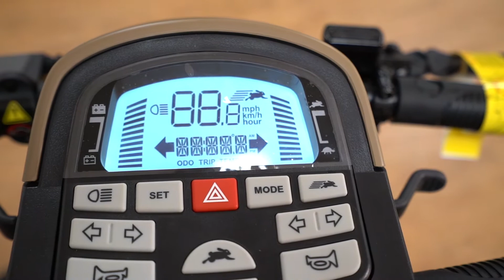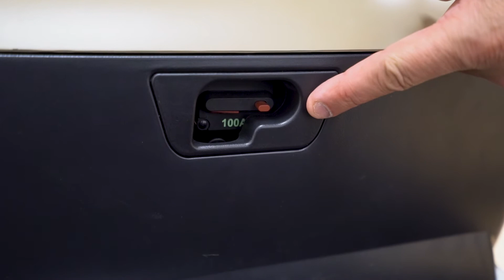Pride Wrangler Heavy Duty Mobility Scooter - UNBOXING & FEATURES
The Pride Wrangler was made to get you outside and enjoy those places you may not have been able to go for a while.  The Wrangle’s Comfort-Trac Suspension (CTS) for both the front and rear wheels provides a smoother and more comfortable ride over rough surfaces and various terrain.  The Wrangler has an aggressive look and is designed to perform just the way it looks.  The Wrangler is great for walking trails, cruising around your property, or many places you’ve thought of going in your current scooter but knew it couldn’t.